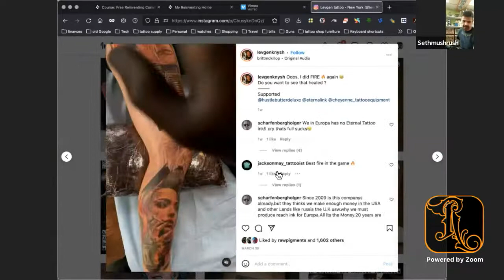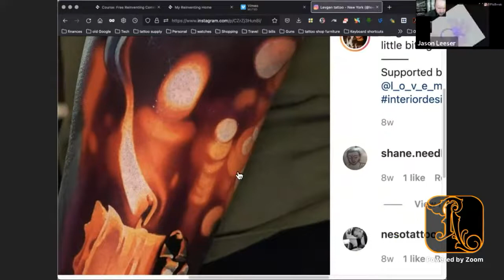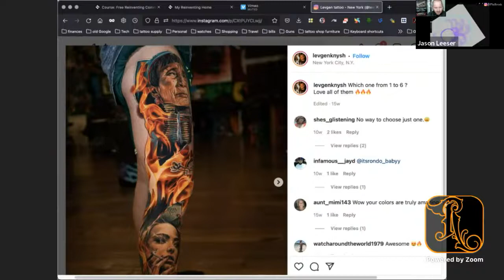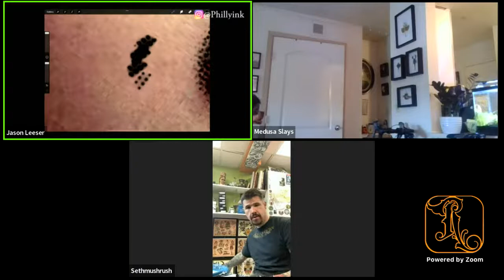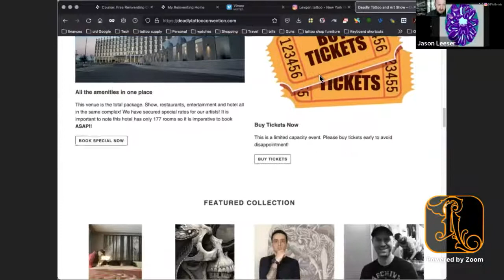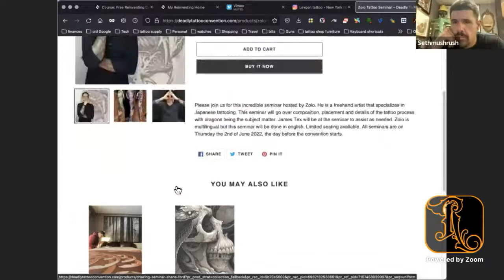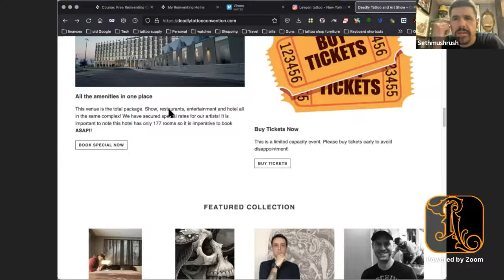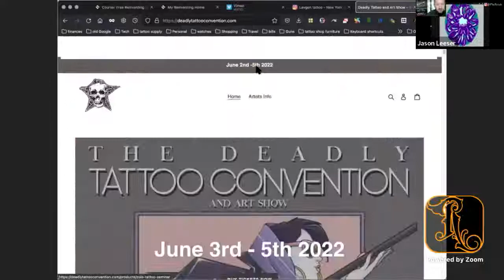Packing in Perfect Color | Skill Building Sundays with Jason Leeser Ep #62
Join Jason Leeser for his ReinventingDrawingGroup happening every Sunday afternoon at 1pm EST.
Tattooers and apprentices, enjoy the end of the weekend the right way, with a group drawing session. Join host Jason Leeser and other talented artists for the Sunday Evening Reinventing Drawing Group.

Bring any art you're working on for the day, whether it’s:
-  a tattoo appointment
-  prep for an upcoming tattoo
-  just doodling and having a good time.